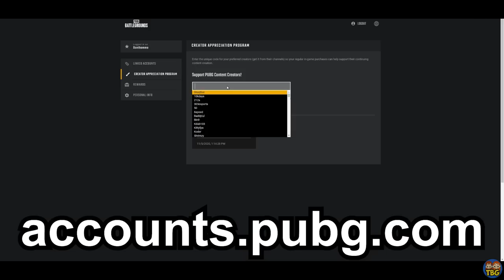Taking on the lobby with an ARMY of Ice Cream Trucks // PUBG Console